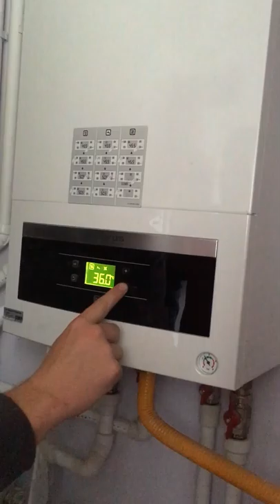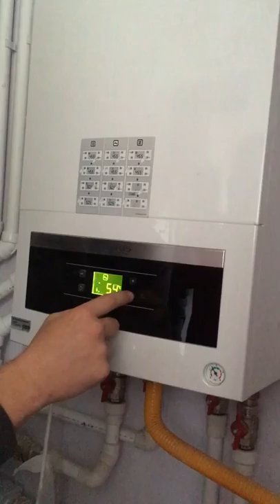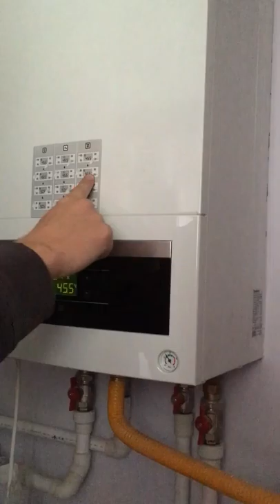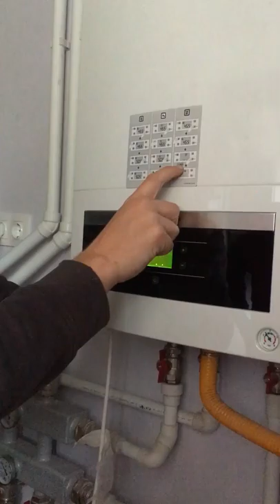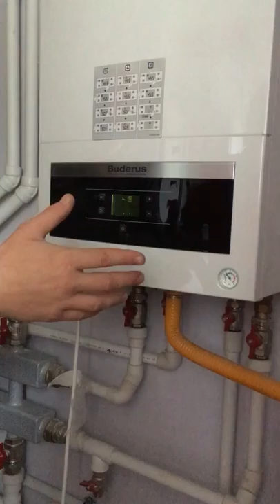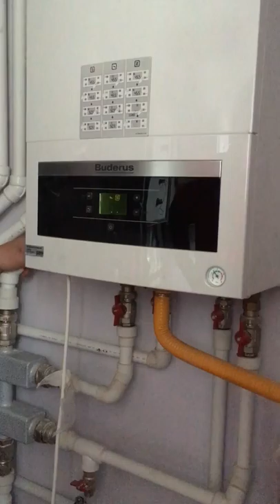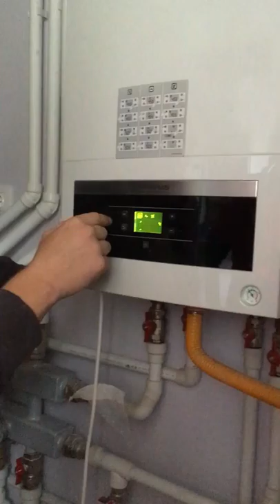Настройка и запуск котла Buderus Logamax U072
Видео снимал год назад.
За год столкнулся с парочкой проблем, о них могу снять отдельный ролик.
В общем и целом хочу сказать, котел очень хороший и надежный, и я бы добавил, что он не прихотливый.